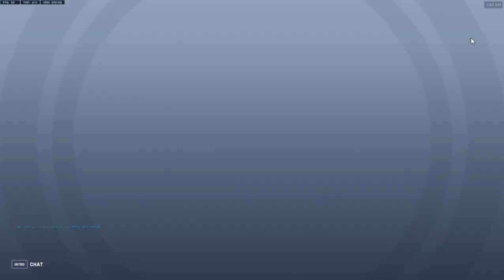[Overwatch 2] Partida Rapida con Orisa, Comenzamos el año de forma dificil.